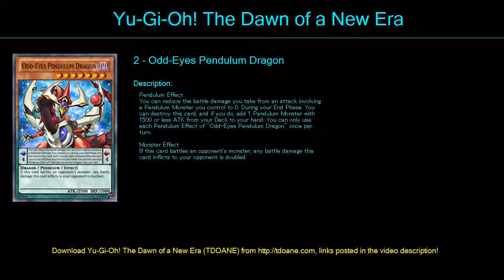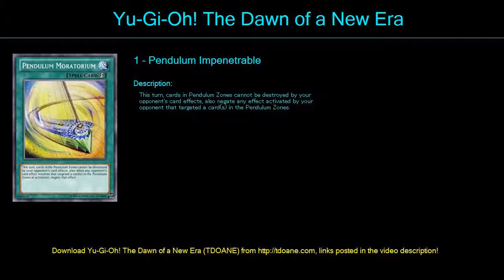Magician Deck Profile April 2016